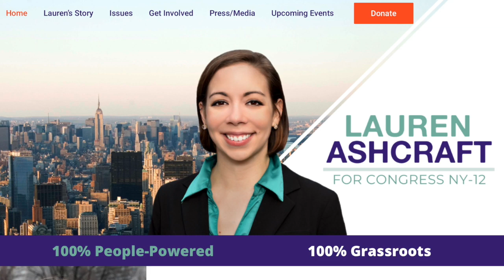Socialist Comedian Candidate Lauren Ashcraft is Poised to Join AOC's Squad | Full Interview